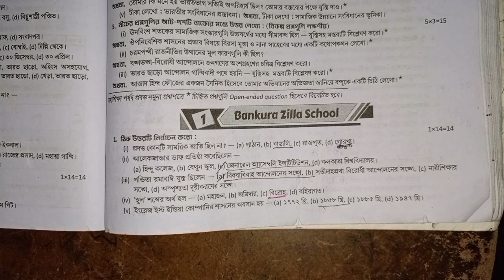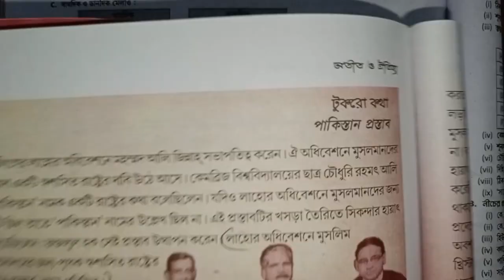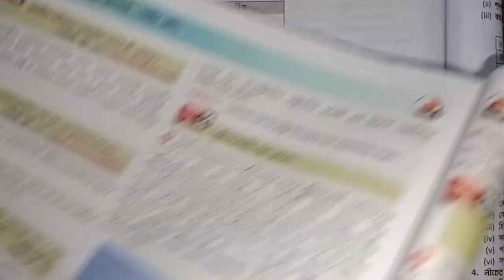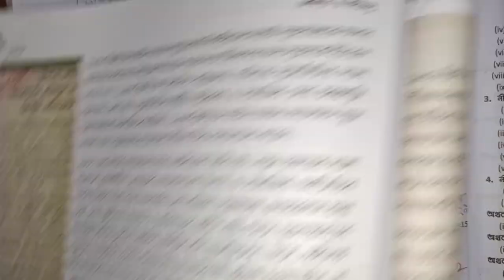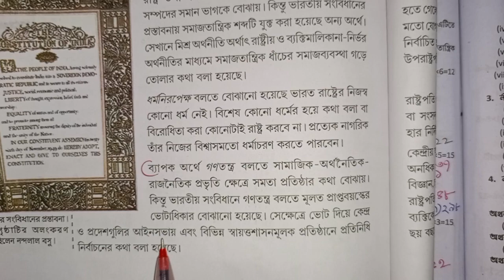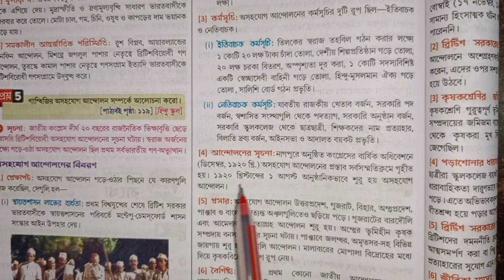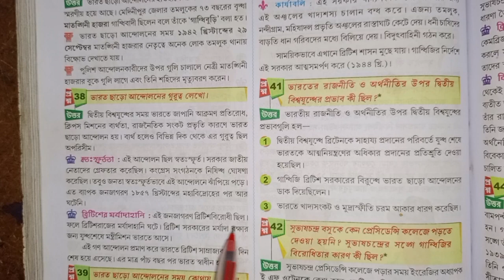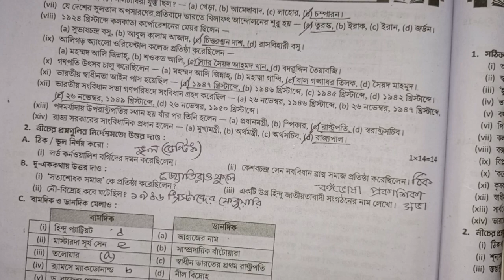RAY & MARTIN QUESTION BANK History Class 8 Bankura Zilla School